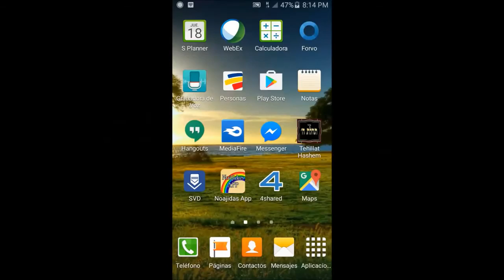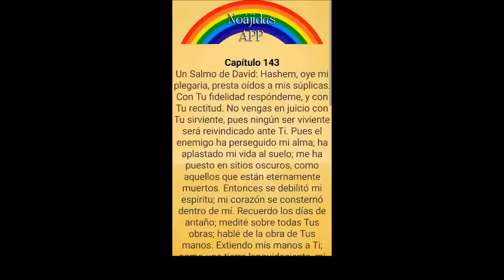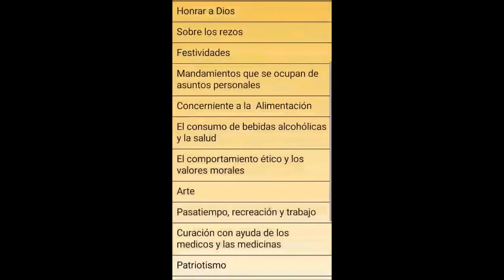Noajídas App, Excelente Aplicación para Los justos de las naciones!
descargala aqui: shorturl.at/clGOV

Esta es una Aplicación muy completa para los que quieren aprender a ser Noajidas, que cosas deben hacer y estudiar en shabat, festividades y mucho mas. También incluye Libro de salmos, Orden de los rezos Noajidas, También es importante incluso para judíos para estudiar y saber como orientar a aquellos que quieren acercarse a la verdad de su servicio al creador en su papel como No judío.